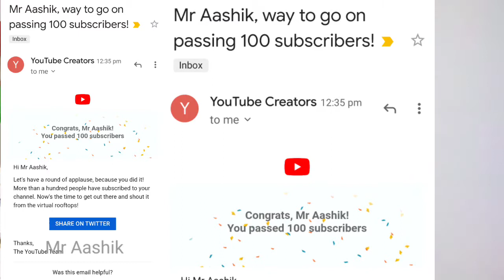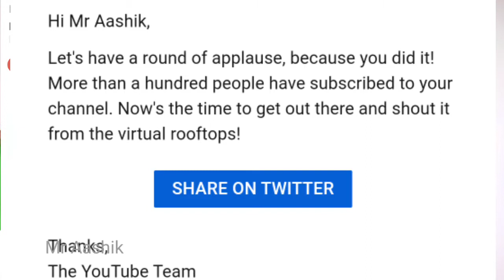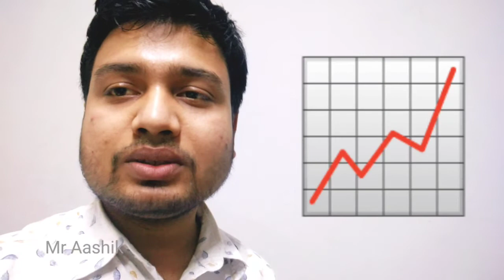Thanks for your support 🙏|| Special moment on passing 100 ✅Subscriber ❤️😍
tags